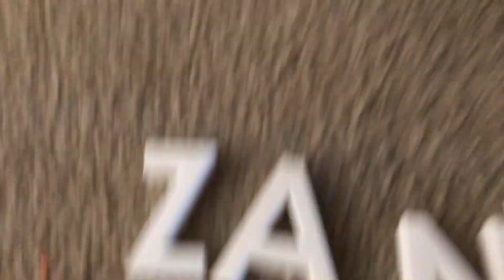Letter Z Time with ABC Kids